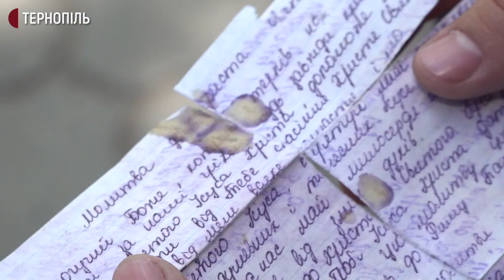День Героїв. Історія кіборга з Тернопільщини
28-річний кіборг з Тернопільщини Ярослав Гавянець боронив Донецький аеропорт останні 10 днів перед його падінням і 2 тижні пробув в полоні бойовиків. До Дня Героїв, який в Україні відзначають сьогодні, чоловік розповів, як його визволяли і як після війни змінилось його життя